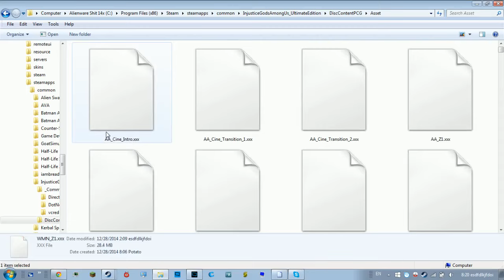I was going through the injustice:gods among us local files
... and I found this